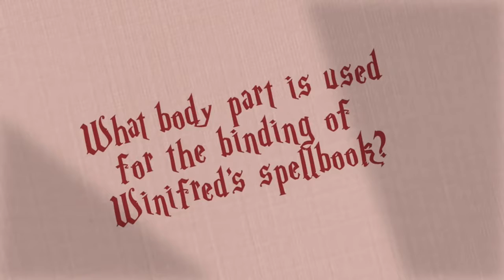The Shadowhunters Cast Puts Their Hocus Pocus Knowledge to t